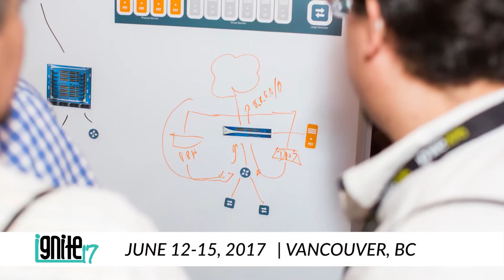What Is Ignite Conference 2017?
Only Ignite offers the knowledge and hands-on experience needed to give you and your organization a clear advantage against today's sophisticated cyber criminals and threats.

Ignite is where your toughest security challenges can be solved; it's the security conference you can't afford to miss! We know you are busy and under mounting pressure to enable applications while keeping your organization's computing environment secure. That's why we've created a program designed to maximize your time with highly technical, interactive and educational sessions that will provide actionable insights and immediately applicable best practices to improve your organization's security posture.